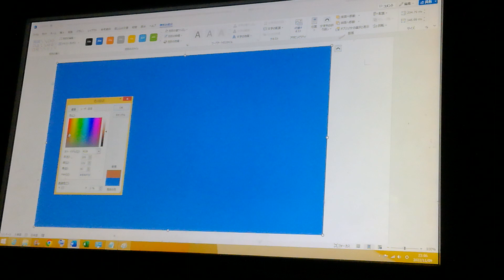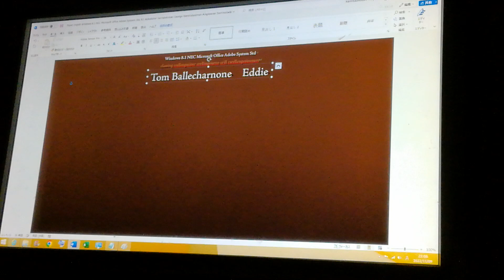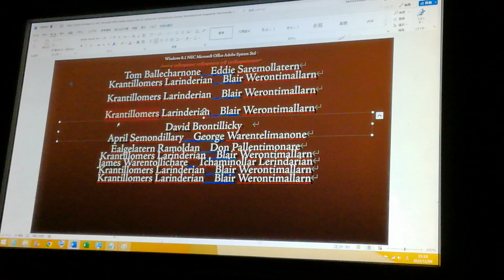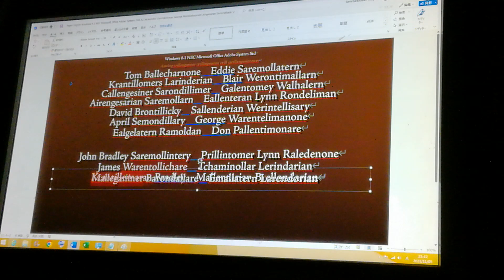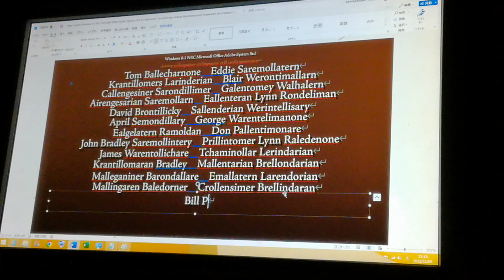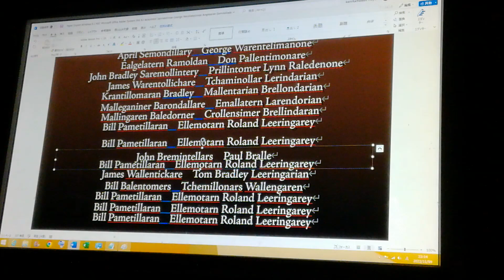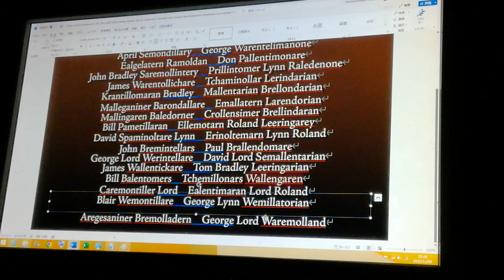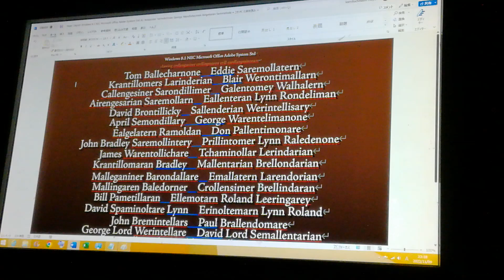English Windows 8.1 NEC Microsoft Office Adobe System Std A3 Jalleckotern Smelladern